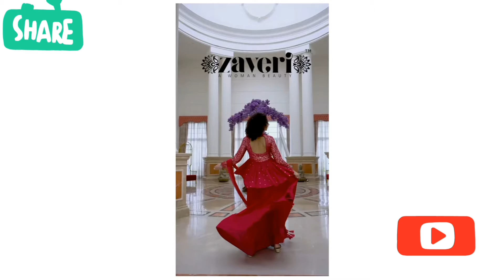Zaveri Alexa Vol-1 new trending collection readymade.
*Dear customer zaveri woman beauty *new collection peplum style *readymade collection*
       *Readymade*

   *ALEXA VOL-1*

*Top- pure viscose*
*georgette with embroidery work front & back*

*Inner - amrican crepe*
*Plazo- pure viscos georgette*
*Duppta- heavy net*

*SIZE* - *L (40) XL (42). XXl (44)*